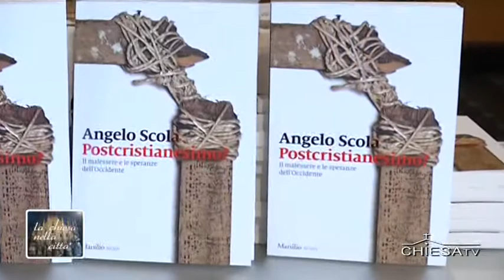Postcristianesimo? No, se mettiamo al centro l’uomo